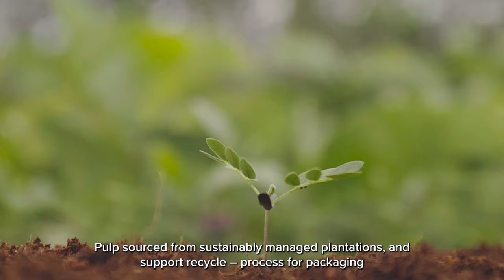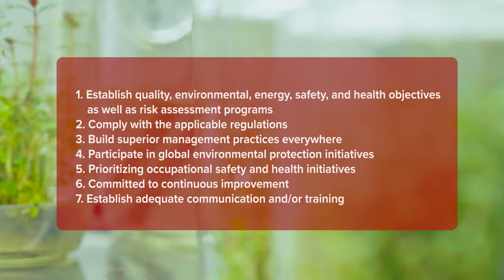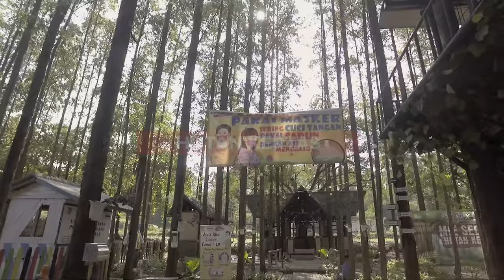PT. Pindo Deli Pulp & Paper Mills